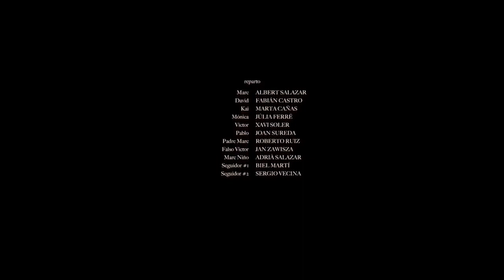"LOS PAJAROS NO VUELAN DE NOCHE" Trailer / roberto ruiz film